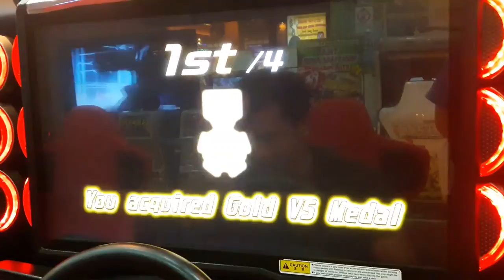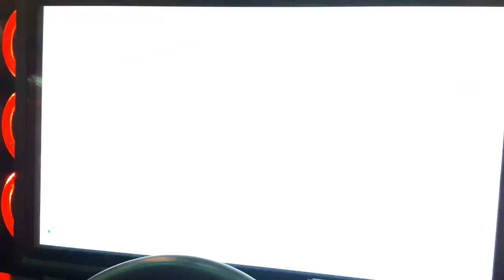WMMT5 Yaesu Battle | Pitbull3 Reached | 5th Grade Pro Reached[湾岸5]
WMMT5 Yaesu Inward Vs Battle[湾岸5]
Course:Yaesu Inward